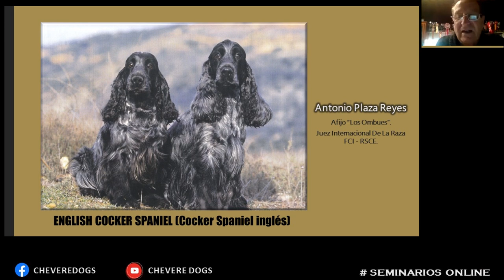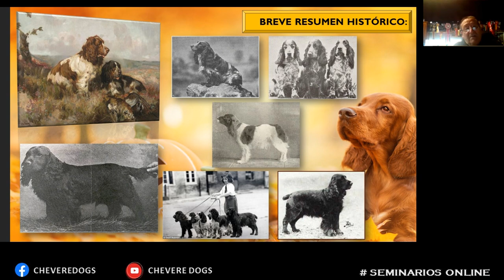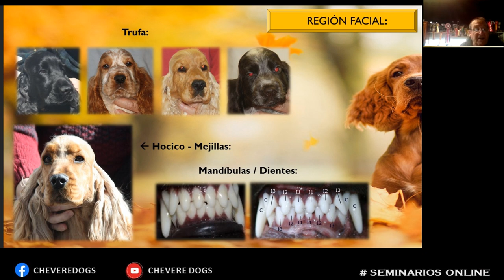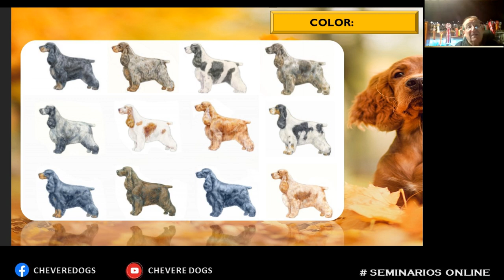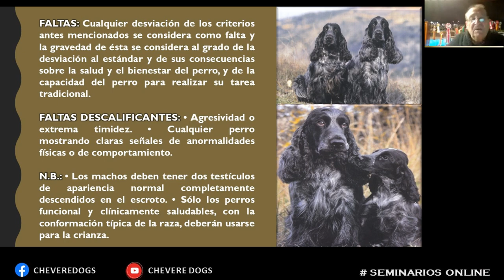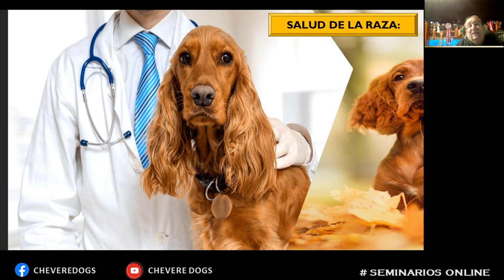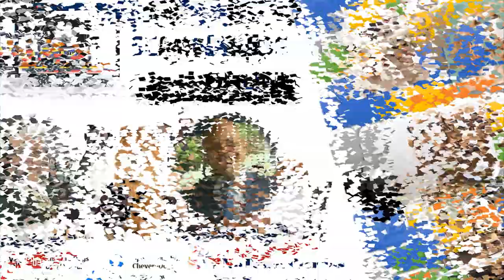COCKER SPANIEL INGLES | SEMINARIOS ONLINE | FEAT. ANTONIO PLAZA REYES | LOS OMBUES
Seminario OnLine.
Raza: COCKER SPANIEL INGLES.
Ponente: Antonio Plaza Reyes (España).
 (Criador, Expositor y Juez Internacional Especialista de la raza FCI - RSCE)

...Recuerden que YouTube les permite optimizar la calidad de imagen del vídeo. Así que si desean ver este seminario en mejor resolución Visual les recomendamos configurar la calidad en 720p o 1080p.

Igualmente No olviden que pueden dejar todas las preguntas e inquietudes que tengan sobre el contenido del Seminario en los comentarios que con todo gusto nuestro ponente les dará respuesta a cada una por escrito y de igual forma dígannos que les pareció este seminario online al finalizar el mismo.

ÚNETE con el Hashtag